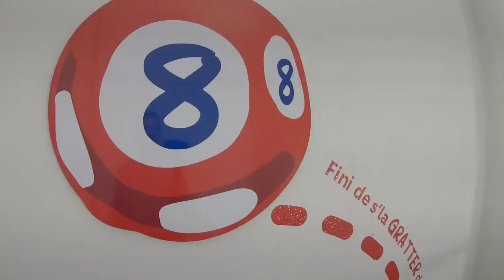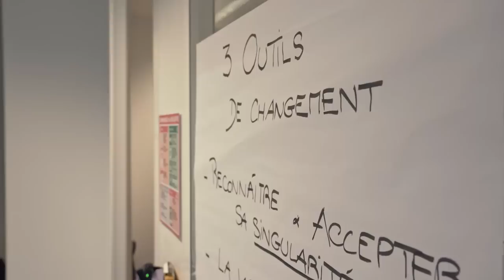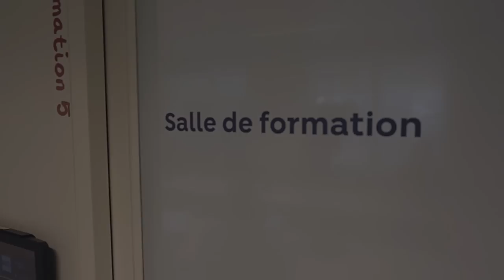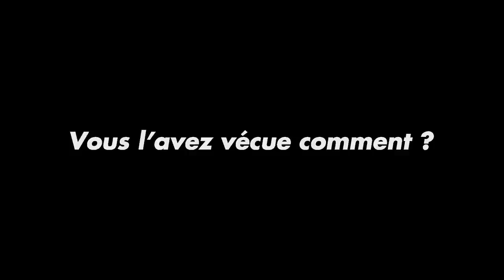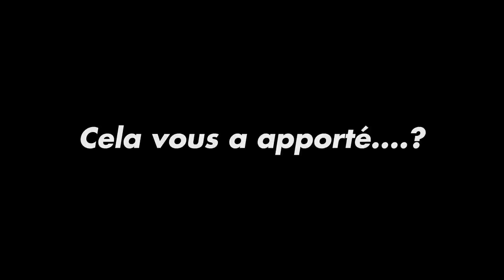En immersion à la Française des Jeux FDJ pour son réseau À Elles de Jouer x Jeviensbosserchezvous©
🎦Cette vidéo spéciale Jeviensbosserchezvous en immersion au siège de la Française des Jeux - FDJ, à Paris, a été réalisée dans le cadre d'une nouvelle formation originale et inédite "Oser être et paraître avec sa voix", pilotée par Aline Jalliet, coach de la voix, pour le compte du réseau interne À Elles de Jouer. Objectifs : aider à la prise de parole en public, être à l'aise avec son image, gagner en assurance et confiance en soi, redorer aussi la place et la parole des femmes dans l'entreprise, etc.
Bon, moi je n'ai malheureusement pas gagné au loto mais j'ai gagné de nouveaux collègues de travail et un nouveau client 🔝
👍Merci et bravo aux stagiaires & à leurs formateurs...👏
Laure Caille, coach en image
Marc Voisin, comédien et professeur de théâtre au cours Florent
▶️ Un immense MERCi à la FDJ et tous ses acteurs qui ont accepté de jouer le jeu !